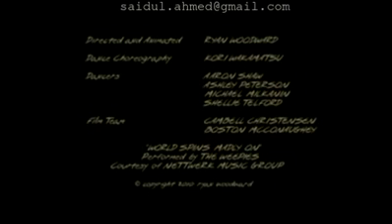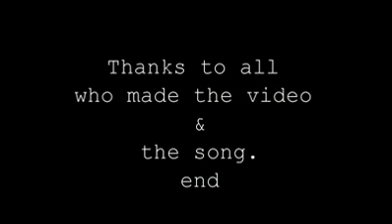teri meri.......great animation...........must watch it......